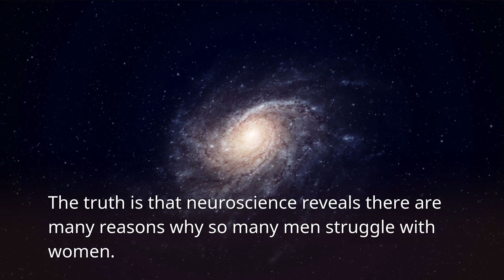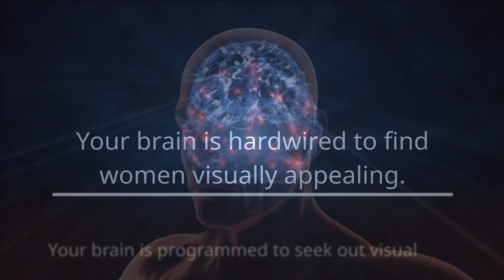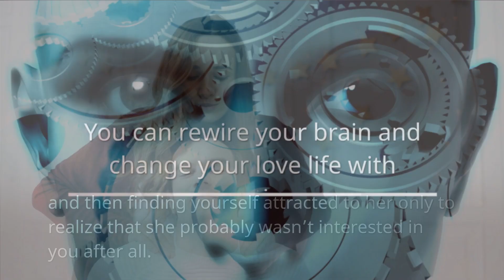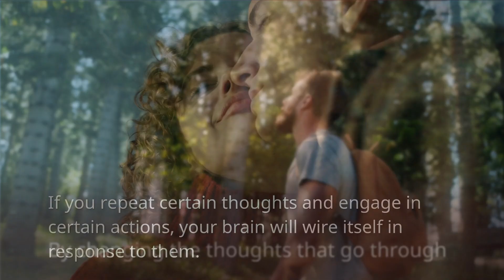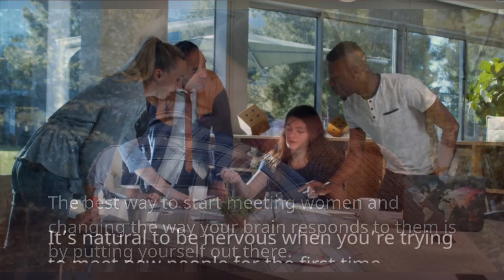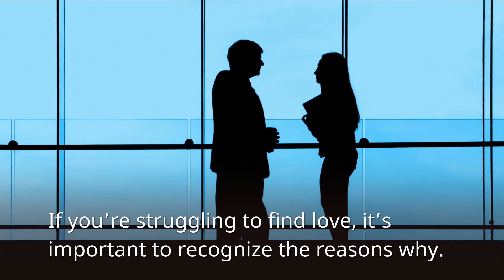Neuroscientist Reveals 3 Reasons You're Struggling With Women | Andrew Huberman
The dating world can be a challenging place for men. Whether you’re looking for a serious relationship or just trying to meet new people, the dating game is hard for many guys.

It’s not uncommon to hear about men struggling with meeting women, getting them interested, and keeping their attention once they’ve got it. The struggle is real, but it doesn’t have to be something that continues to affect your life.

The truth is that neuroscience reveals there are many reasons why so many men struggle with women. The way our brains respond to stimuli, how we process information about potential mates and what activities activate certain areas of our brain all play a role in how we react to the opposite sex.

If you’re ready to take your love life from awkward first dates and unreturned phone calls to confidently approaching any woman you want and making her see you as the only man she needs in her life—keep watching!